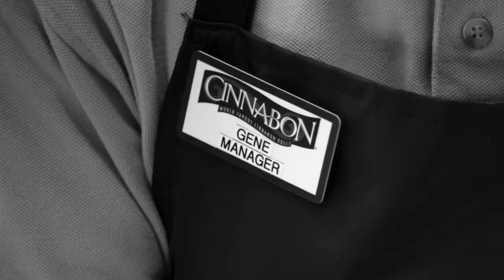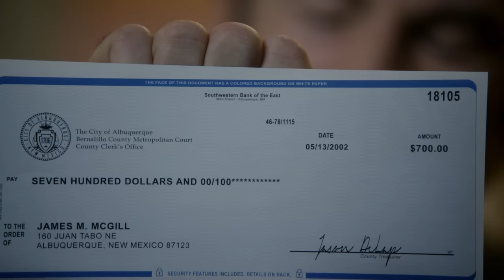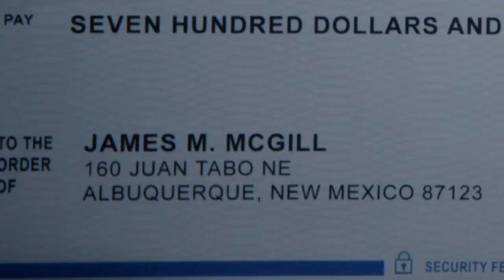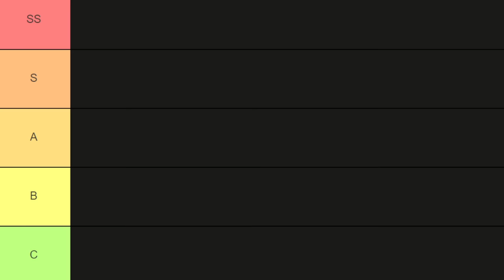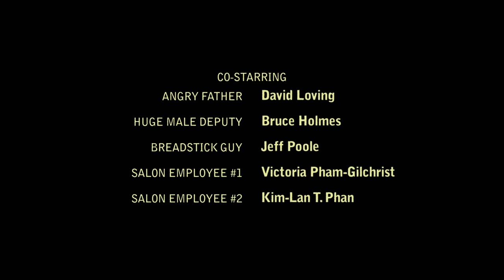Better Call Saul Season One Tier List | Ranked and Reviewed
It's finally time for the Better Call Saul Tier List! Considered by many to be one of the greatest prequel series of all time, many regard the show to be just as good as - if not better than - it's predecessor, Breaking Bad. But are these people true? Can a show really be THAT good? ...I mean, this video's like an hour long, so probably! I hope you enjoy! Feel free to lash your anger out at me in the comments section below!

TIMESTAMPS
0:00 - Uno
6:05 - Mijo
10:37 - Nacho
15:31 - Hero
20:51 - Alpine Shepard Boy
25:14 - Five-O
33:00 - Bingo
38:37 - RICO
44:44 - Pimento
53:00 - Marco
1:00:13 - Outro

Tags (Again, I know, shameless, I'm doing it again. But it worked well last time, and I spent a month on this. Let me have this.)